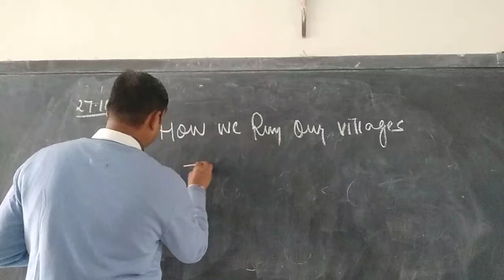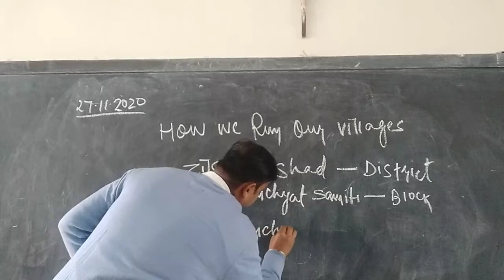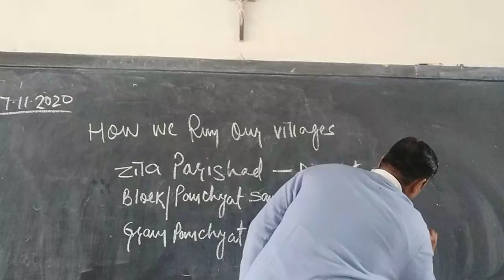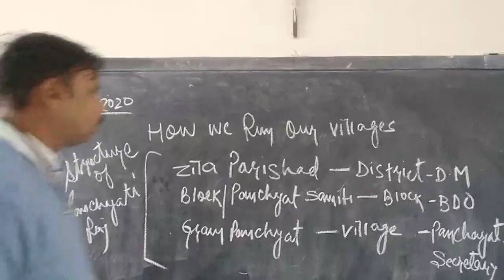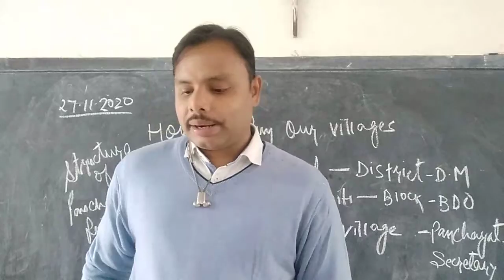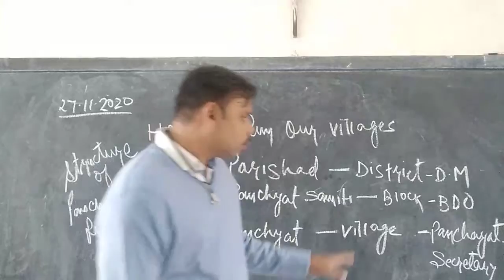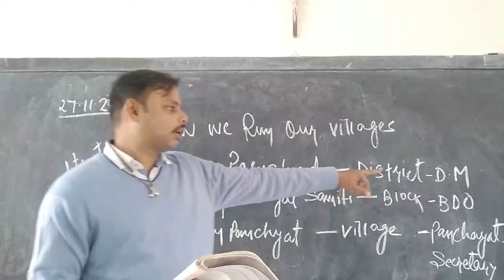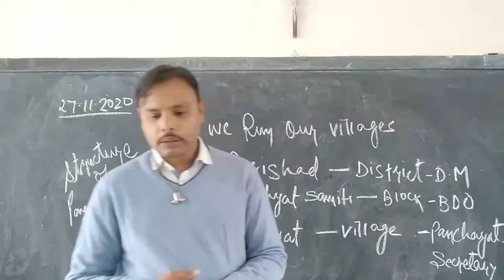27/11/2020 civics chapter 1 formation of panchyats